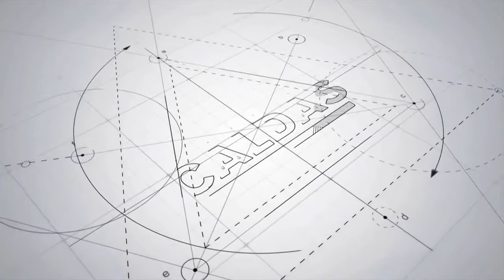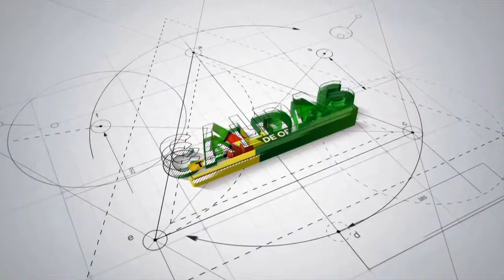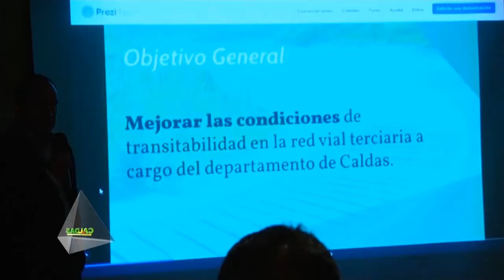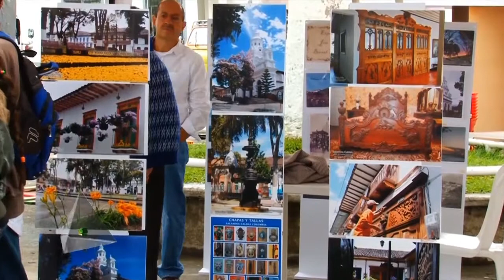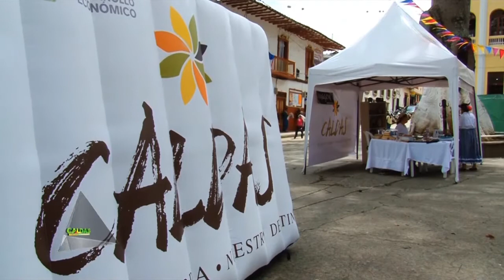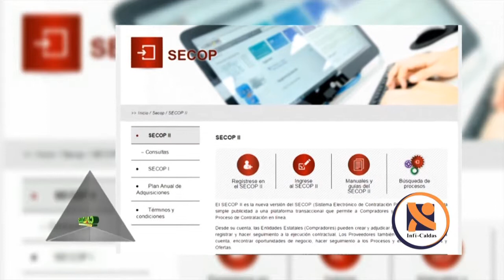TERRITORIO DE OPORTUNIDADES Septiembre 13